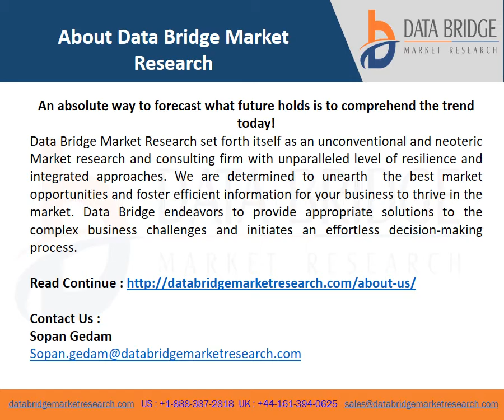Laboratory Proficiency Testing